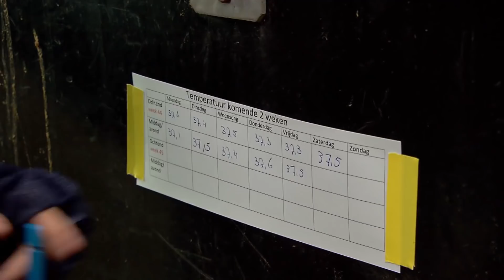Karlijn en Anouk zamelen geld in voor zieke paarden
Op de manege van Karlijn en Anouk is een aantal paarden ernstig ziek geworden en het virus is erg besmettelijk. Sommige paarden konden niet meer geholpen worden en moesten een spuitje krijgen.